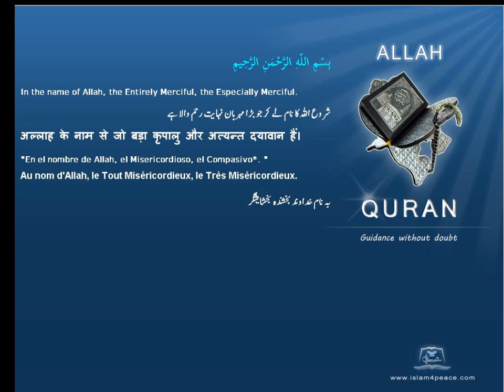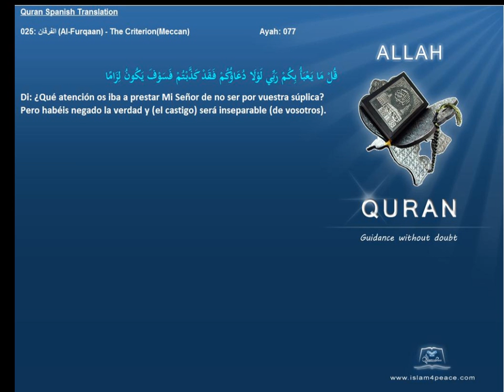Quran Spanish with Arabic 025-الفرقان-Al-Furqaan-The Criterion(Meccan)Islam4peace.com